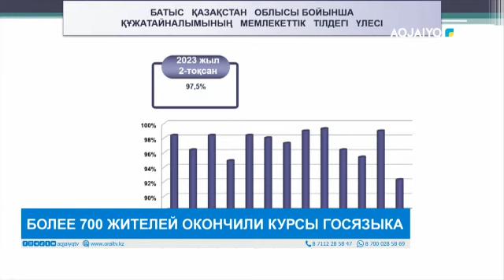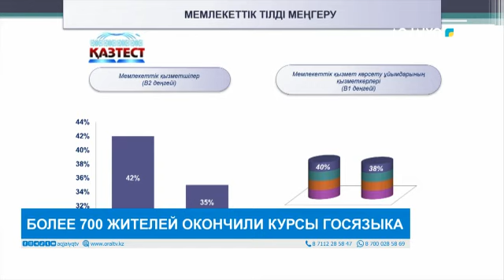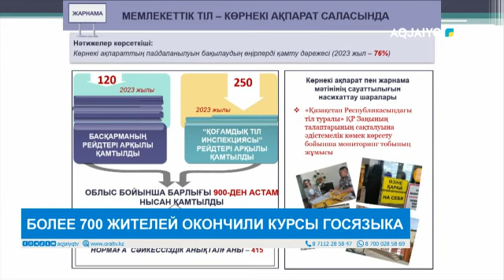БОЛЕЕ 700 ЖИТЕЛЕЙ ОКОНЧИЛИ КУРСЫ ГОСЯЗЫКА